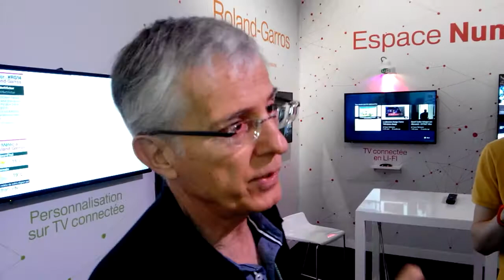Ultra HD TV 4K @ Roland Garros, France, 2014.06.05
4K Ultra HD TV live demo.